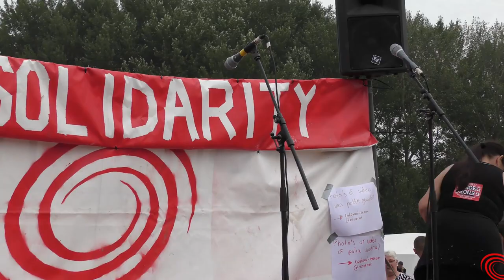Inez Witjes: "This is the beginning of the revolution in Groningen"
"Our government is our biggest threat right now. They took everything out of the ground. We lost our jobs, our houses and our health. They misused our way of living." Inez Witjes, one of the founders of 'Mothers against gas' (Moeders tegen-GAS) and part of 'Kamp 'Ons laand, ons lu' Groningen', last week at the blockade.

"They are trying to set us up against each other. But even the Groningers have their limits. We are strong and we go on. This is the beginning of the revolution in Groningen."